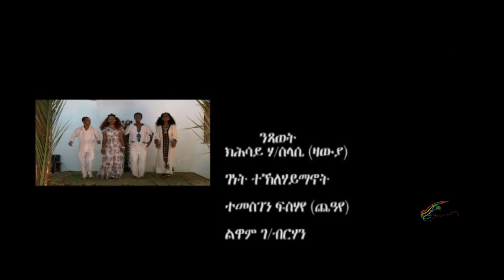New Eritrean Traditional Music 2017 Nxawet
ሓዳሽ ባህላዊት ደርፊ !  Let's Share and Support
Savana/ሓበሻ Digital music distribution and promotion.
Latest habesha Movie, Music, Comedy Drama... || ሓደሽቲ ቪድዮ ንምርኣይ ሰብስክራይብ ግበሩ